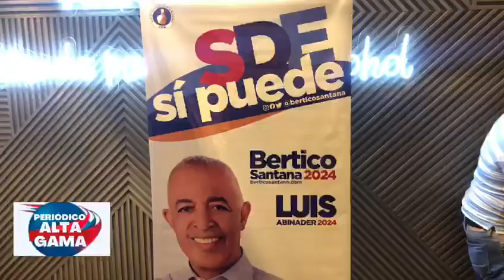Encuentro de prensa con el precandidato por el PRM a la Alcaldía BERTICO SANTANA